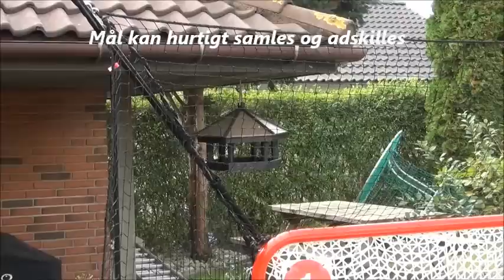PST ishockey præsentation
Træn individuelle kompetancer hvor du vil, når du vil. Her kan du få 100 kvalificerede afslutninger på 10 minutter, med rigtige pucke , hvornår har du sidst haft det ?
-Træne hvor du vil, når du vil..